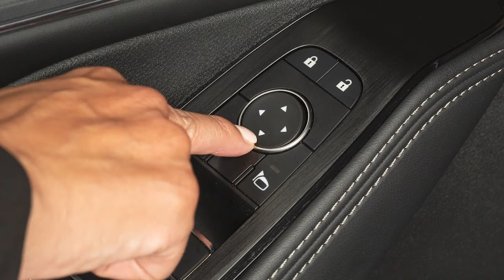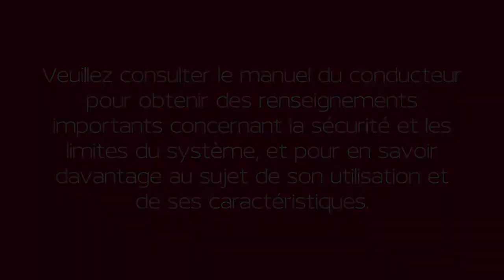2022 Nissan Qashqai - Réglages des rétroviseurs extérieurs